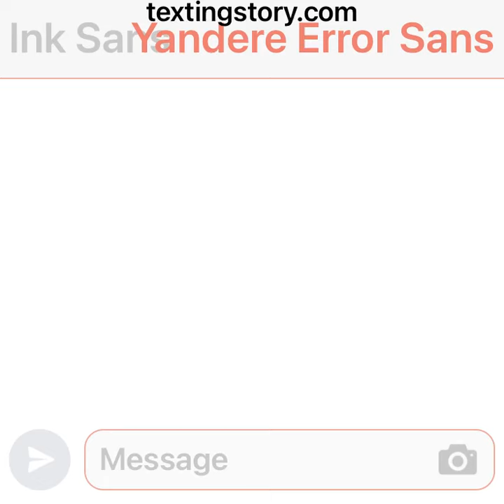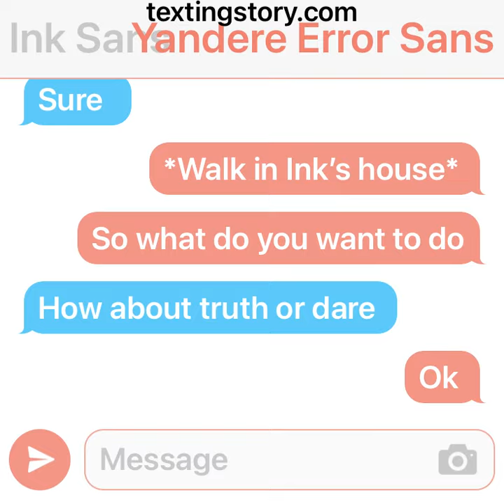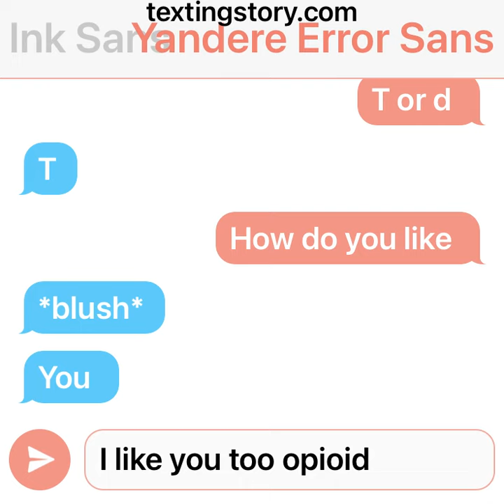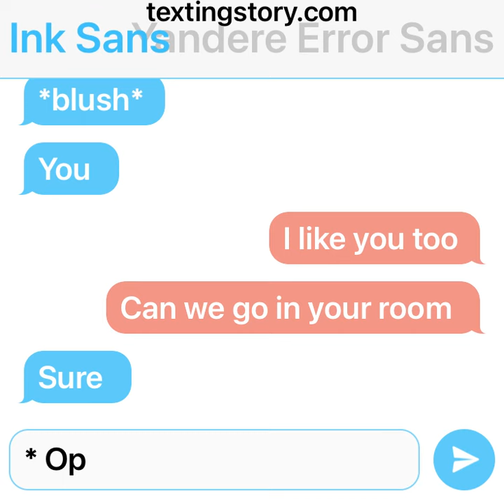Ink x yandere Error